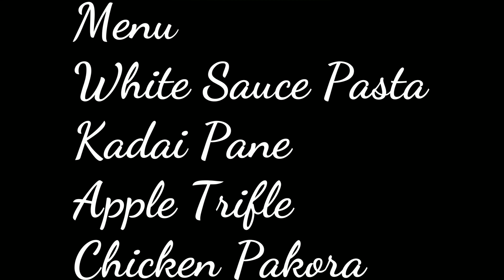Indian Weekend Special Dinner Routine|| Easy Veg, Non Veg & Dessert Recipes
Indian Weekend Special Dinner Routine|| Easy Veg, Non Veg & Dessert Recipes is a video about the special recipes that you can prefer to cook for your weekend special. It has both non veg and veg recipes.